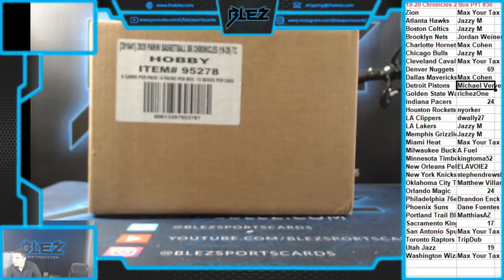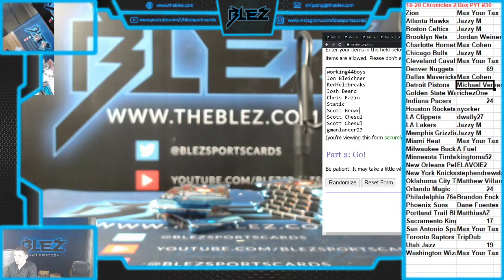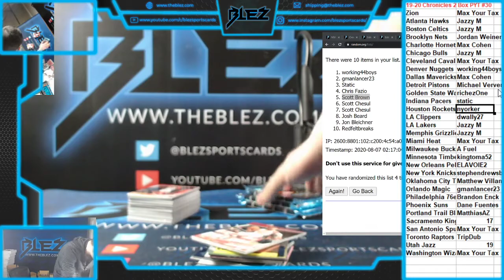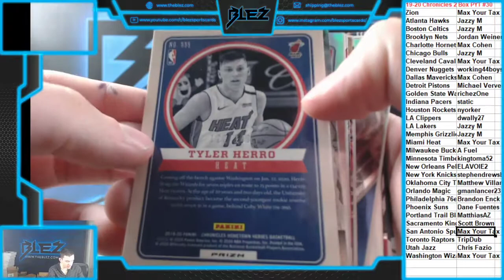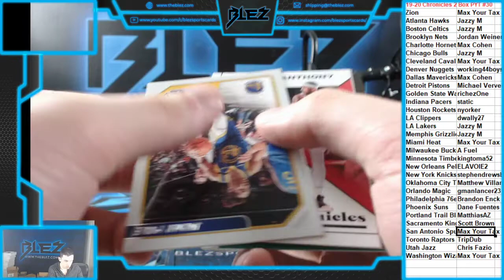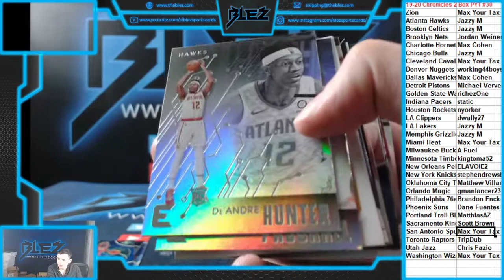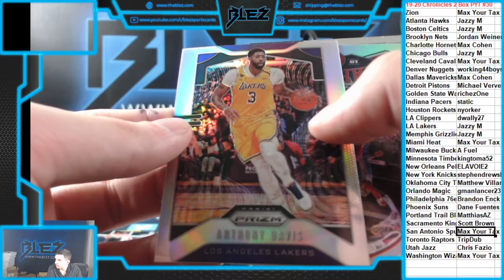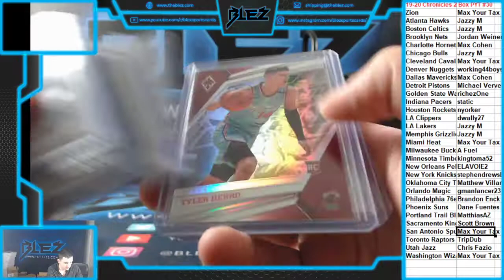2019-20 Chronicles BSK 2 Box PYT #30